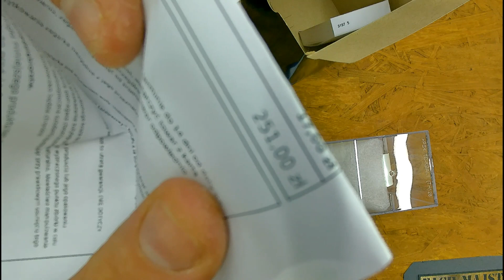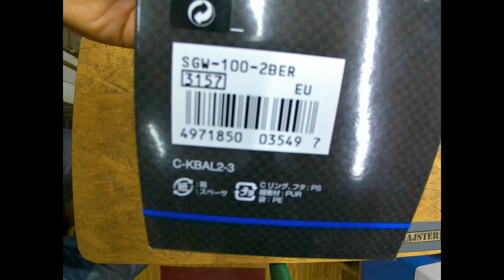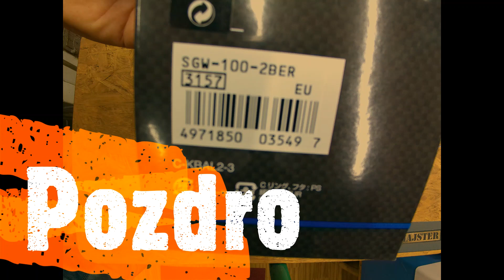Zegarek Casio SGW-100-2BER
dziś moja krótka recenzja jednego z moich zegarków jakie posiadam i używam na co dzień w pracy
zegarek godny polecenia posiada wiele funkcji i koszt jego jest naprawdę przyzwoity